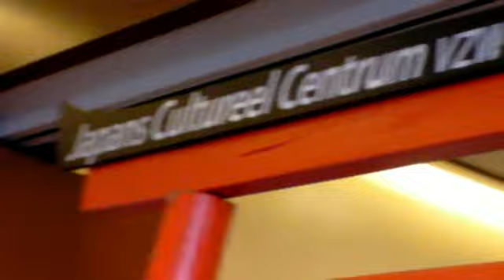Atsusacon 2012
The second edition of Atsusacon hits Antwerp and TGGOB was on the scene.